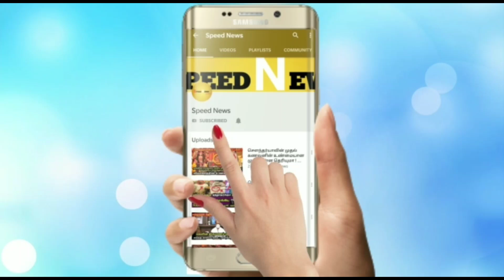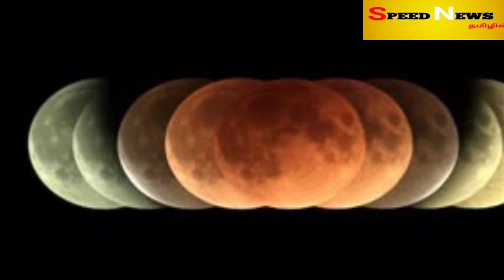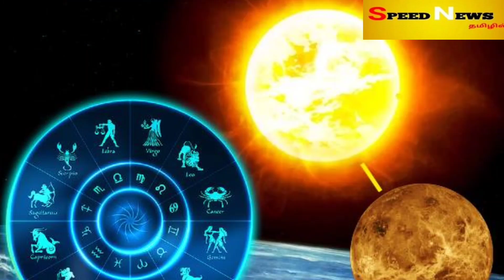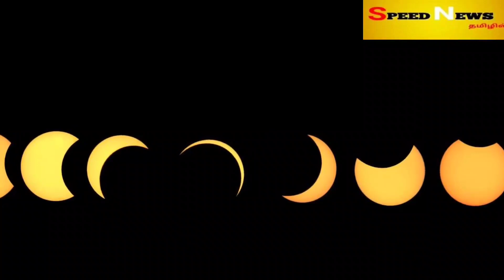திடிரென்று நடந்த பேராபத்து கிரகணம் ! இனி 3 ராசியை ஆட்டும் மூதேவி ! எச்சரிக்கை !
guru'peyarchi 2023,
சித்திரை மாத ராசி பலன் 2023,
புத்தாண்டு ராசிபலன் 2023,
சுக்கிரன் பெயர்ச்சி உச்சம் 2023,
எந்த ராசிக்கு ஆபத்து 2023,